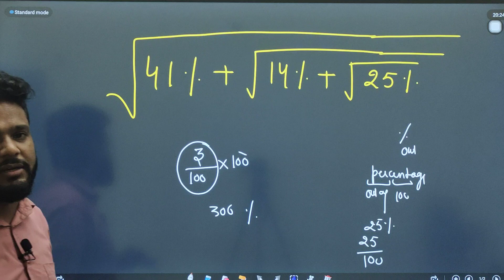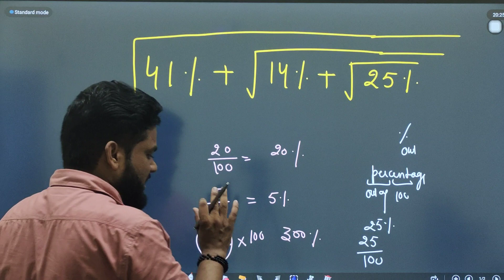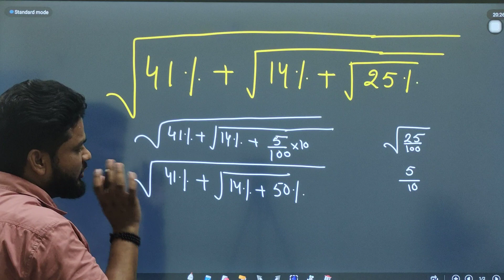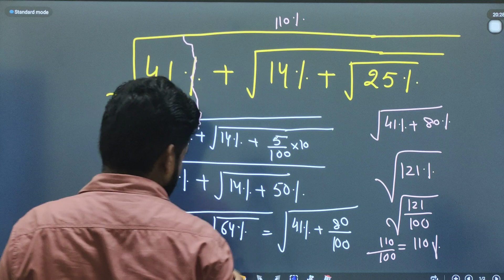Percentage and Square Root special Question by Keshav Sharma